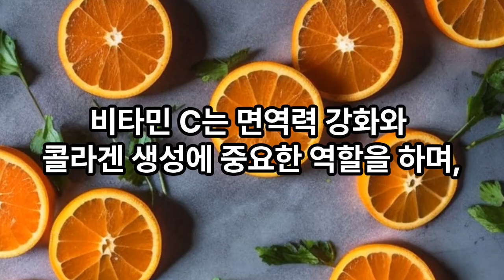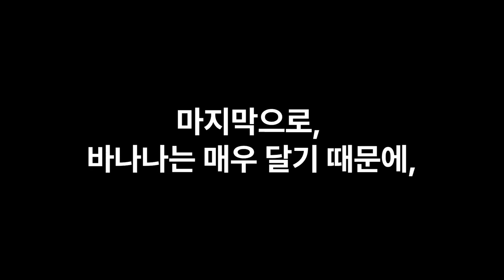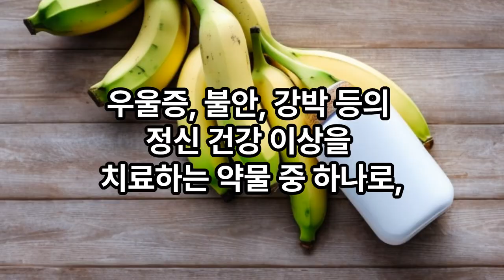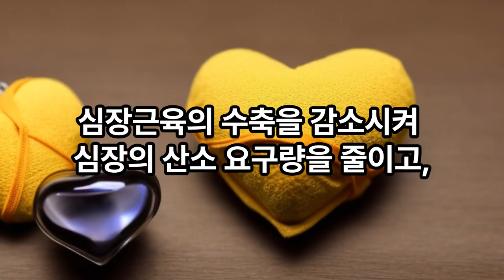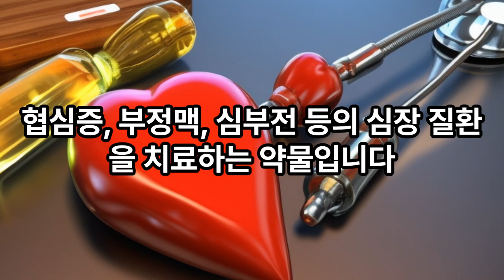제발 이것과 바나나 같이 먹지 마세요! 바나나와 함께 먹으면 오히려 몸을 망치는 상극인 음식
건강채널을 구독하고 알림하셔서 필수 건강정보를 받으세요.